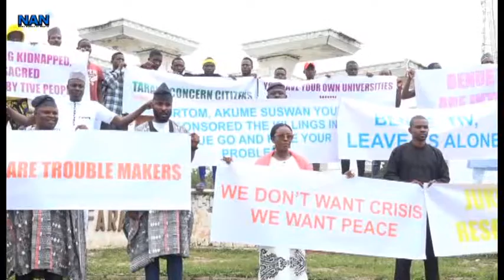Group, Concerned Youths of Taraba, Calls for dialogue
A group, Concerned Youths of Taraba, has called for dialogue among all stakeholders on how Traditional institutions can assist the State and Federal Government to restore lasting peace to communities in Taraba.